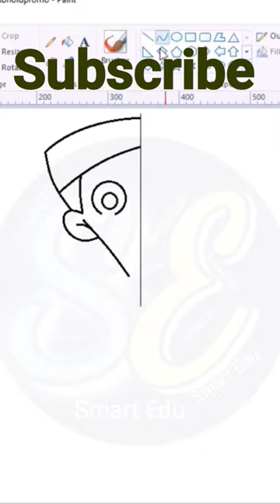How to Draw Dholu and Bholu from Chhota Bheem. Drawing dholu bholu 🙇‍♀️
How to Draw Dholu and Bholu from Chhota Bheem.
Step by Step Drawing tutorial on dholu
Bheem - Dholu-Bholu Chhota Bheem Cartoon PNG
Chhota Bheem
kaise Dole bhole ko painting Kiya jata hai.